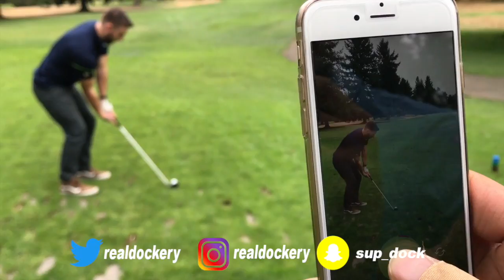Best Motivational Football Speech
I had the opportunity to watch & film my best friend give one of the best motivational speeches I've ever heard, GO sub to him below!

John Gaines: YouTube.com/PushGaines

Instagram.com/realdockery